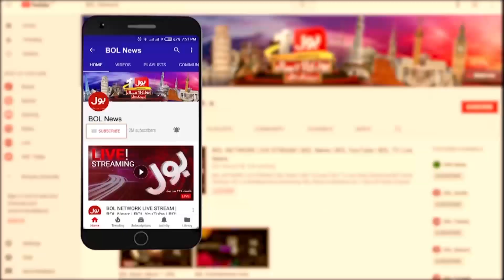Ukraine in big Trouble | News Headlines at 12 PM | Ukraine Russia Conflict